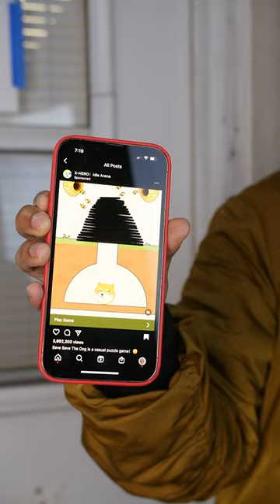Mobile games that are NOTHING like their ad!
Hmm… can you list all the games with ads that are NOTHING like the actual game? Here’s one: MAFIA CITY. That game releases entire movies for their ads, and then u get it and it’s worse than Kingdom Hearts 3. Do you know how mad I was after waiting my ENTIRE life for kingdom hearts 3 and it was ass? LIVID. Anyways, I sent that Save The Dog guy to the backrooms in Ohio.